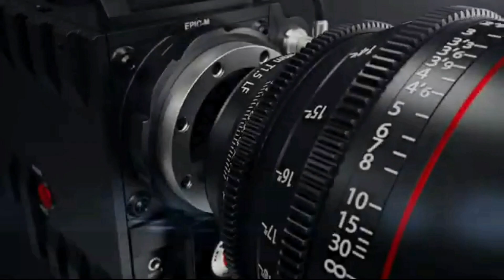jawan moviereview shahrukh_khan atlee nayanthara deepikapadukone anirudh